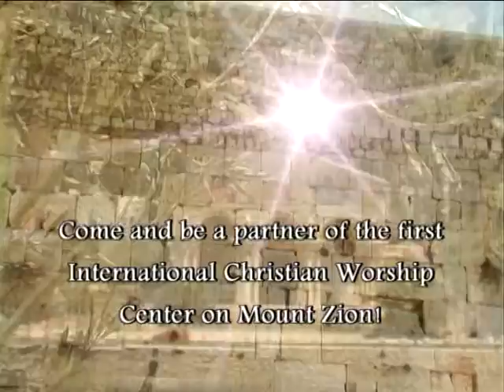Israel Preservation Foundation (IPF) on Daystar- Promo By Ronny Levy